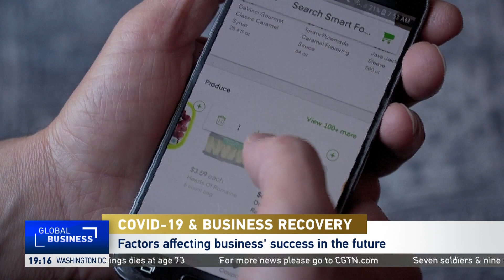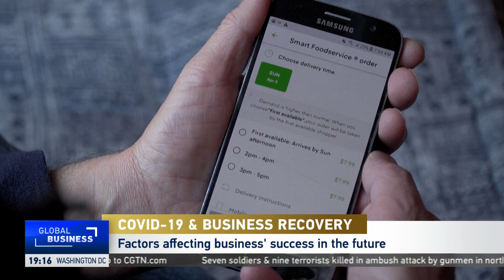COVID-19 and business recovery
Anthony Cambas from University of Mississippi talked about how businesses are faring in the pandemic.